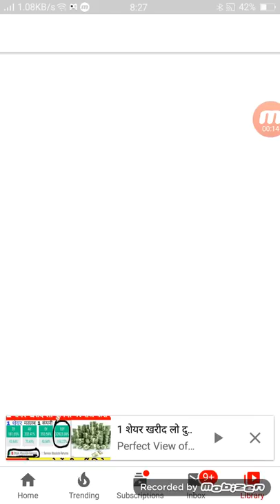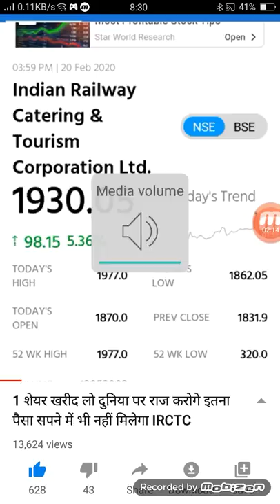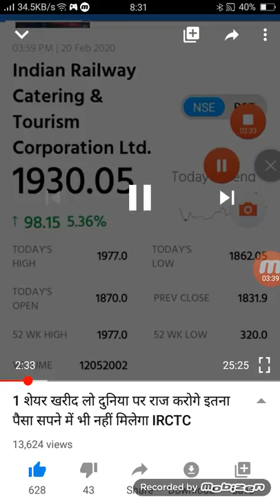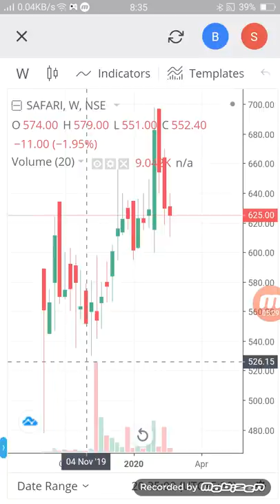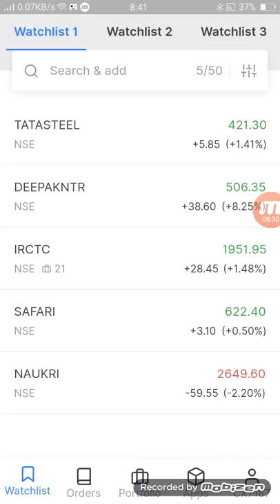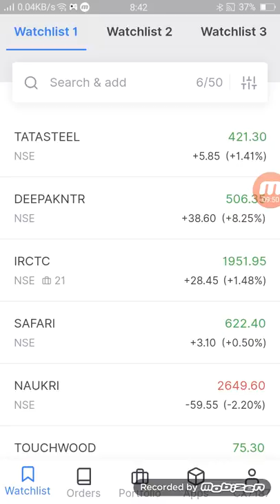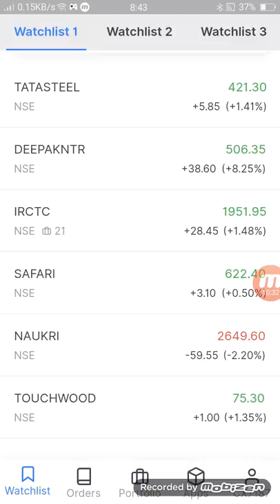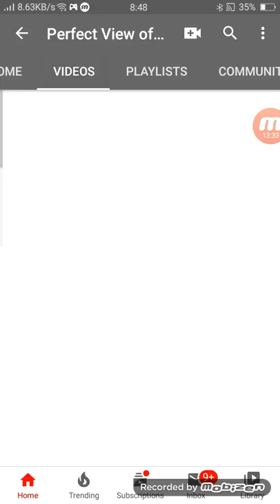10 साल निवेश सोने जैसा खरे 5 शेयर अगले 10 सालों में बना देंगे करोड़पति